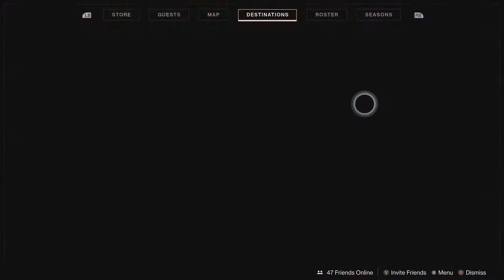Find The Final Feather LOCATION - "As The Crow Flies" Exotic Quest [Destiny 2]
Destiny 2 Hawkmoon Exotic Quest Step 5 - Find The Final Feather Location Guide for the Exotic Quest "As The Crow Flies" in Destiny 2 Beyond Light Season of the Hunt.